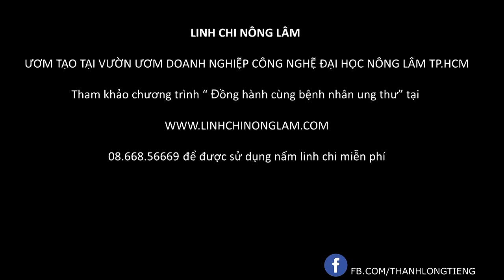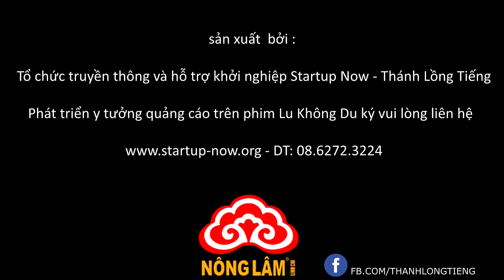[ Thánh Lồng Tiếng ] Tập 240 : LU LƠN ĐẠI CHIẾN - Phần 10